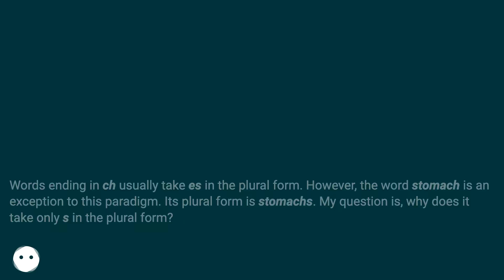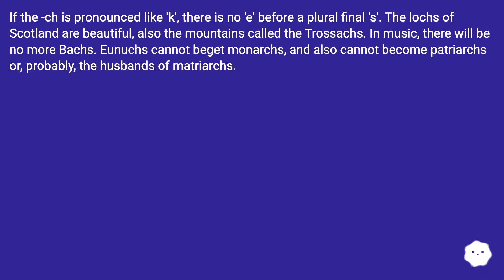The use of the spelling "-ches" in plural forms of words that end in "-ch" is based on the presen...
Track title: Puzzle Game 3

Chapters
00:00 The Plural Of 'Stomach"
00:21 Accepted Answer Score 43
01:10 Answer 2 Score 26
01:31 Thank you